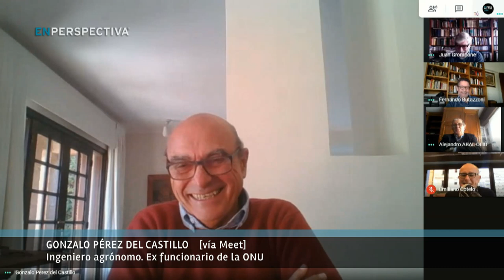Telegramas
La Tertulia de los Viernes con Alejandro Abal, Fernando Butazzoni, Juan Grompone y Gonzalo Pérez del Castillo.